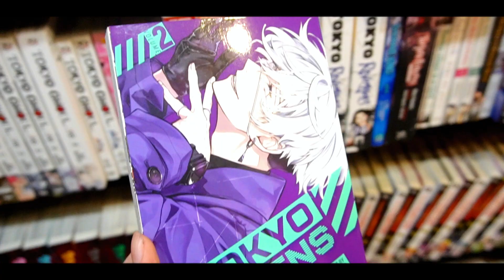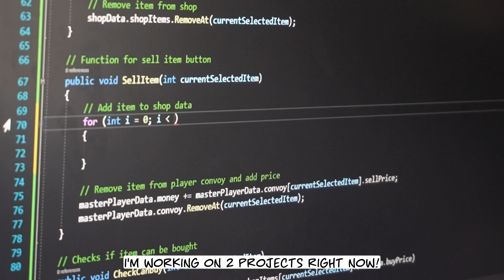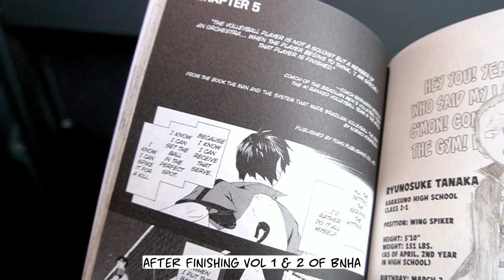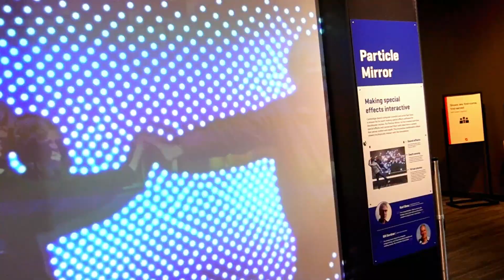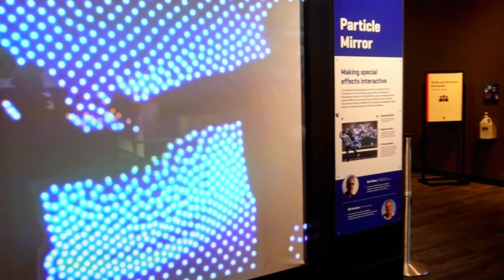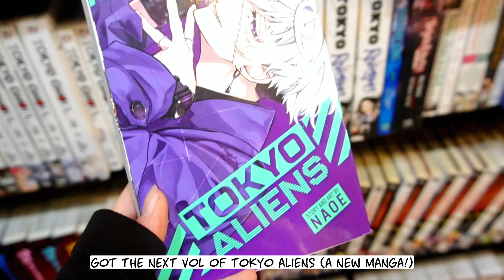boston, manga, coding, cleaning // vlog 003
°˖✧◝(⁰▿⁰)◜✧˖°

I went on a little trip to boston in april for this vlog! Before then though there's a fun unboxing, some cable organization and some freelance work!

I'll try to post a vlog for every month!

- minoqi

00:00 :: intro
00:09 :: cleaning
01:23 :: freelance/coding
02:00 :: unboxing
02:50 :: boston!
05:24 :: outro

commissions :: CLOSED

c o m i c   [ o n   h i a t u s ]

sc —; 178